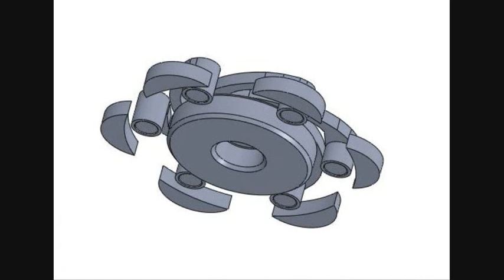Spiral Magnetic Motor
Animation of  my version of the Larsko motor.